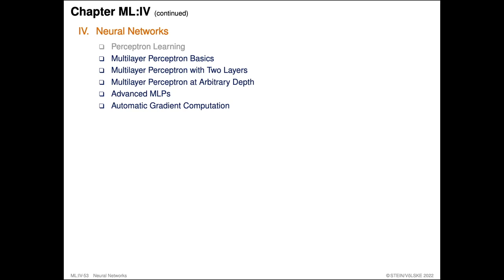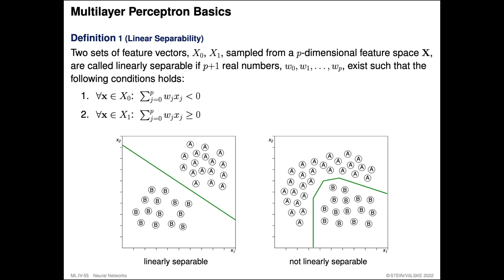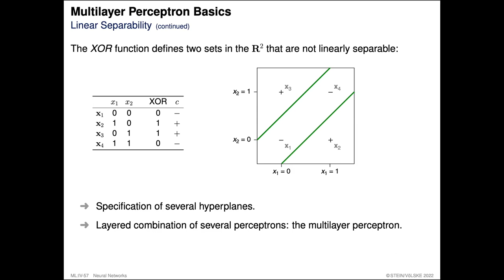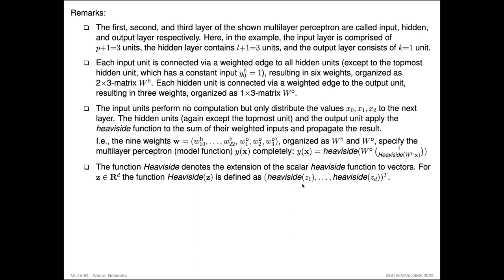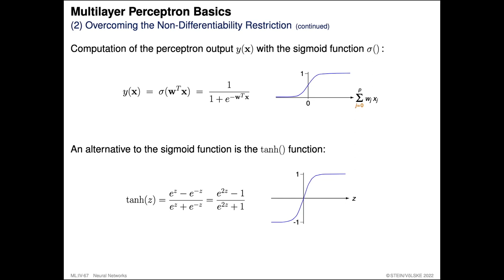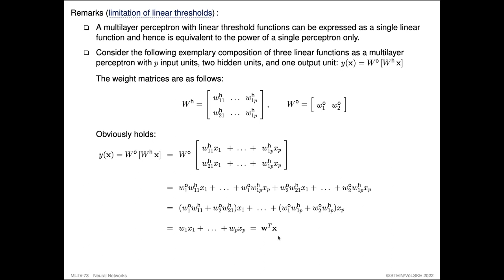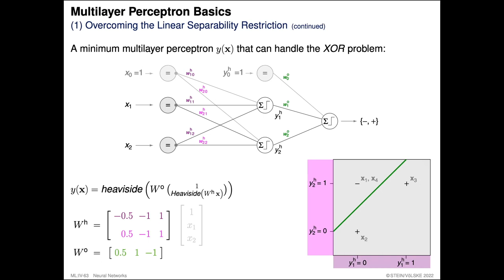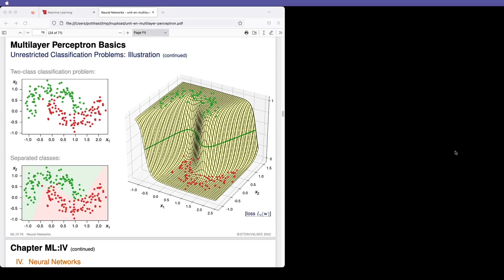Machine Learning » Neural Networks » Multilayer Perceptron